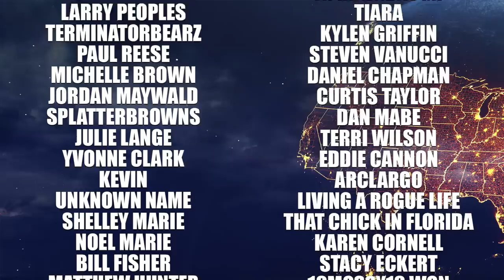Multi-Day BIG TIME Storm Outbreak Coming, Tornadoes, Hail, and a Blizzard?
In this video we are talking about a multi day big time severe weather outbreak that will occur in the central US. The SPC has already issued a day 3 enhanced risk & a rare day 5 15% risk. Also, this sequence of storms will set the stage for a major snowstorm in the rocky mountains & potentially affect everyone in the US…

Current Weather In The USA: 0:00
Upcoming Big Time Severe Weather Outbreak: 1:33
Next Massive Storm: 7:33
Potential Rocky Mountain Blizzard: 11:11

WEATHER MERCH!!!